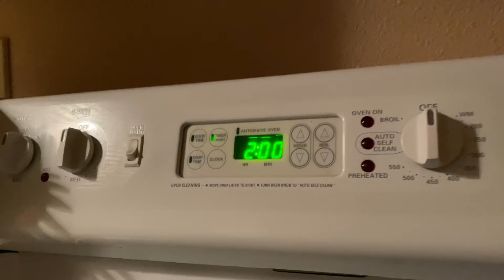I Don't Miss You At All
Music video for FINNEAS "I Don't Miss You At All"